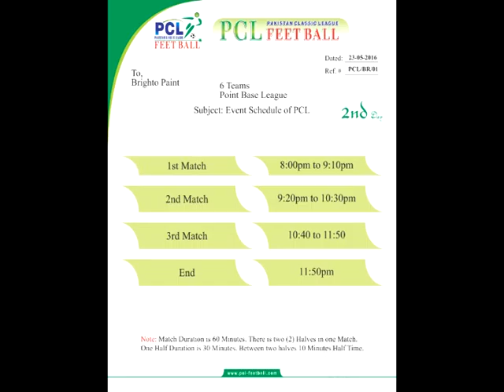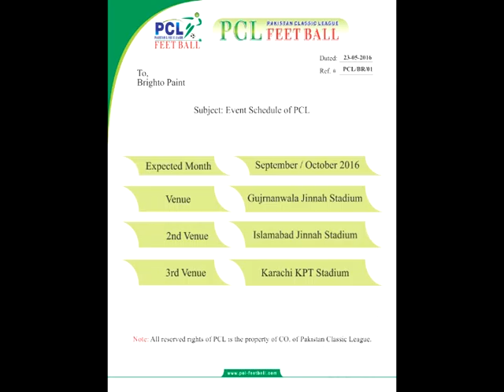Feet ball play with feet